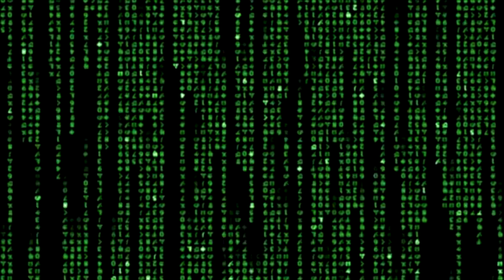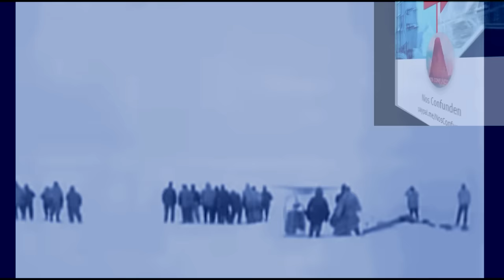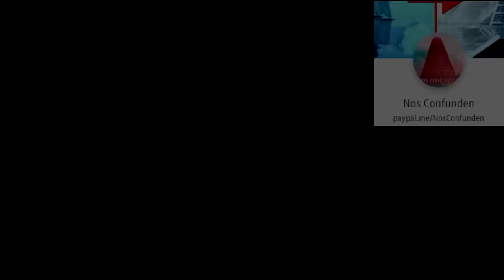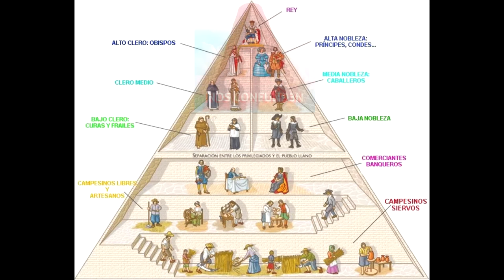IMÁGENES REALES - ¿TIERRAS DETRÁS DEL POLO SUR? - Richard Byrd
English Books:

(Physical Version)

The Lands of Mars: 178 Worlds Under the Great Dome:
(Physical Version)

(Digital Version)
Part 1

Español:

(Versión Libro Físico y Digital):

(Versión Digital)
Parte 1

La República de Hierro